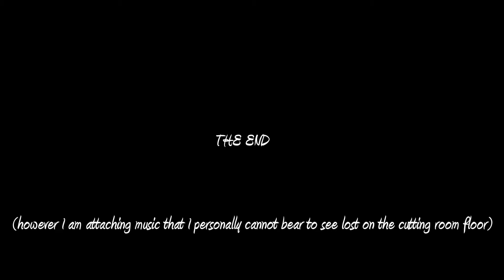Asheville Unlimited Ep. #5 - Tuatha Dea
Percussion based Celtic Rock from Gatlinburg Tenn.  @ The Asheville Emerald Lounge